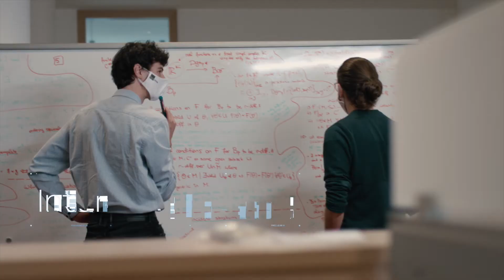IST Austria Study Track: Biology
Biology at IST Austria encompasses a wide variety of research areas, from structural and molecular biology to cell and development biology to systems and evolutionary biology.

Biology is the largest track in the PhD program, and students benefit from a vibrant research community with collaborations within and across sub-fields. State-of-the-art facilities and interactions with mathematics, computer science, and physics allow scientists to address complex problems with interdisciplinary scope.